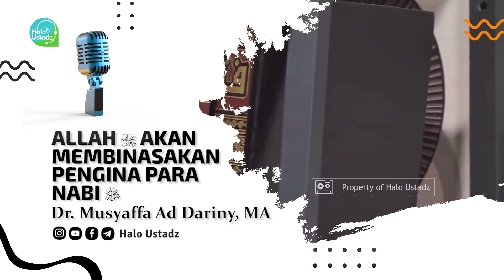Allah Akan Membinasakan Penghina Para Nabi Shallallahu alaihi Wasallam : Dr. Musyaffa Ad Dariny, MA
Halo Ustadz
Ustadz Menjawab

Dr. Musyaffa Ad Dariny, MA
Allah Akan Membinasakan Penghina Para
Nabi Shallallahu alaihi Wasallam

Tanya Ustadz Lebih Mudah

Barakallohu fiikum
Selamat Menyaksikan